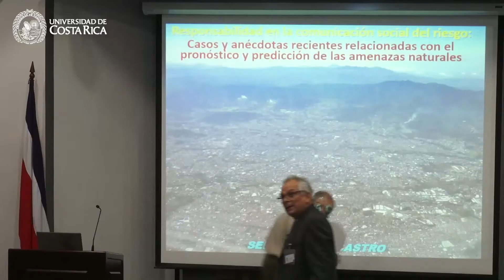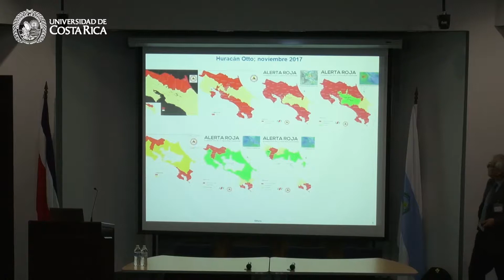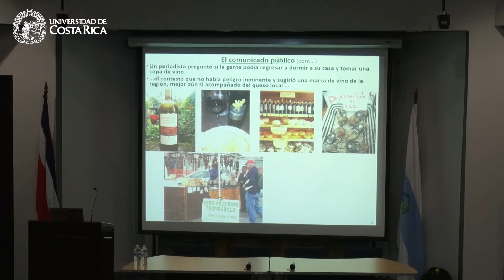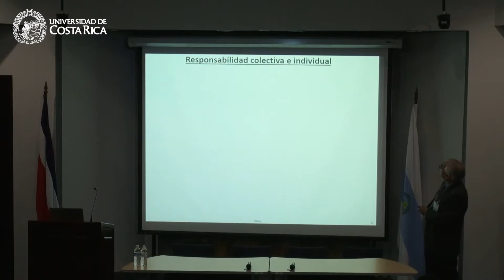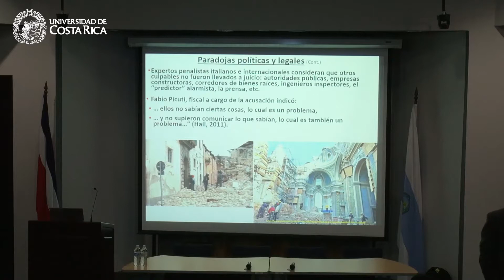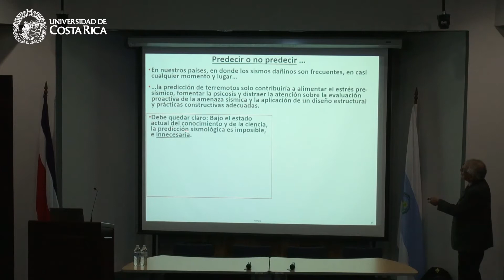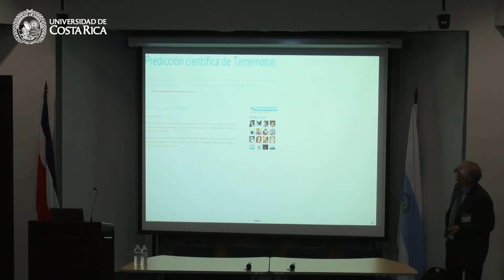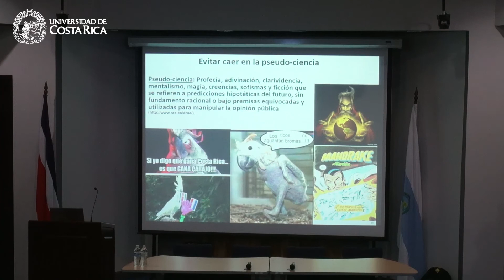Conferencia Responsabilidad en la comunicación social del riesgo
Los pronósticos - predicciones - anticipaciones de las amenazas naturales.

Ing. Sergio Mora Castro, Ph.D.

Video elaborado por el Centro de Transferencia Tecnológica del LanammeUCR.